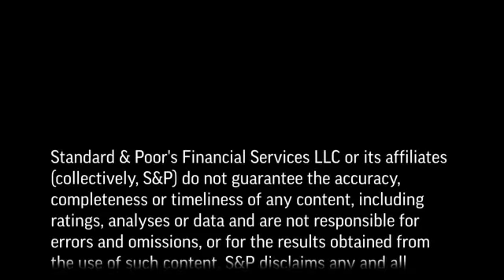Is Yen's Renewed Strength A Risk To Japan's Fiscal Upturn?